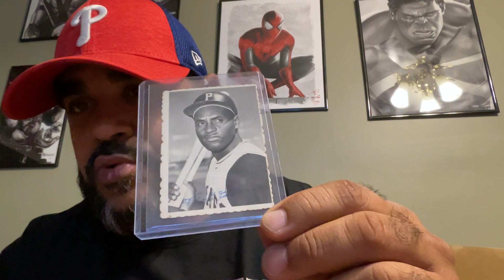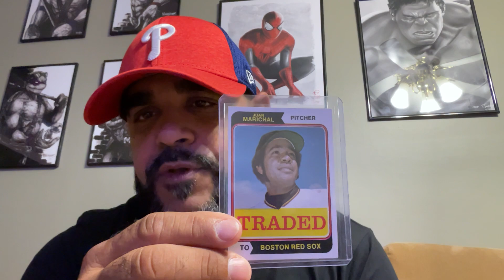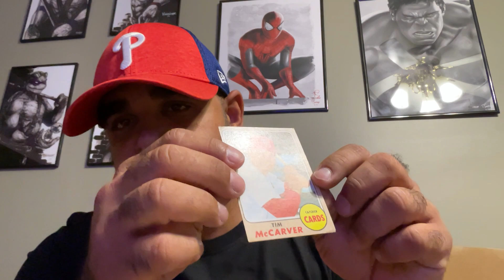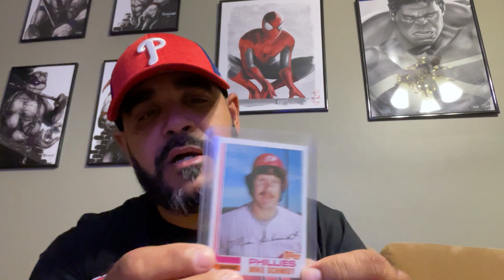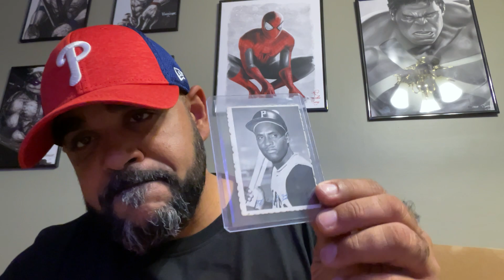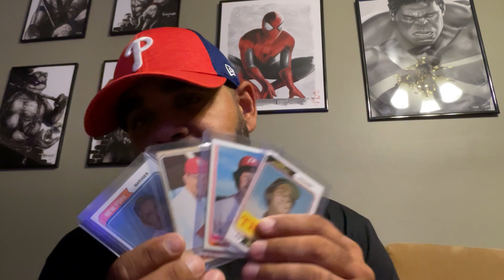Mail Call from Triple crown 24 and Baseball collector from Basement Live sale, The good and the bad!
I purchased some cool cards from the basement live sale with Mike The@BaseballCollector    and  @TripleCrown24  The sale started off great but then it became more like WhatNot.
Check out the video for details. Do you think I’m wrong? Comment and let me know!
Follow on Instagram @Godlikecollectibles